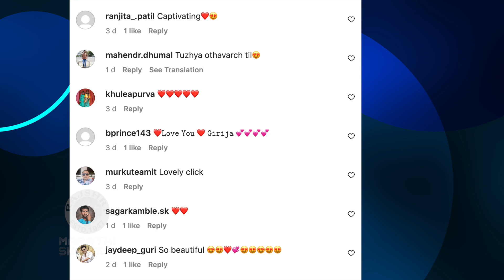गौरीचा 'हा' लूक पाहिलात का? | Girija Prabhu's New Look | Sukh Mhanje Nakki Kay Asta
सुख म्हणजे काय असतं मालिकेतील गौरी म्हणजेच गिरीजाचे ग्लॅमरस फोटोज सध्या सगळीकडे चर्चेत आहेत. गौरीच्या मॉडर्न लुकची पाहूया झलक.